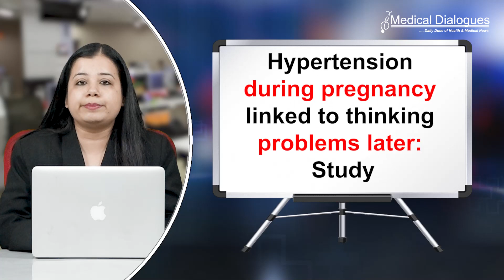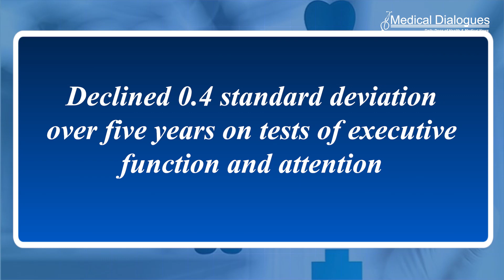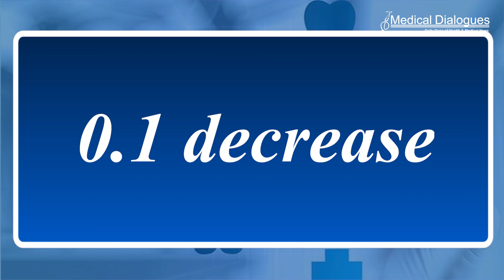Hypertension during pregnancy linked to thinking problems later: Study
High blood pressure disorders during pregnancy are associated with an increased risk of thinking problems later in life, according to a study published in the online issue of Neurology®. Researchers found that those with these disorders had a higher risk of cognitive problems in later life than those who did not have high blood pressure during pregnancy. They also found that those with preeclampsia, may have an even greater risk of cognitive decline later in life, compared to those with gestational high blood pressure.

The study involved 2,239 female participants with an average age of 73 Researchers looked at medical records for information about previous pregnancies. Of the participants, 1,854 people or 83% had at least one pregnancy, and 385 people or 17% never had a pregnancy or had a pregnancy of less than 20 weeks. Of those with pregnancies longer than 20 weeks, 100 had gestational high blood pressure, 147 had preeclampsia or eclampsia and6 1,607 had normal blood pressure.